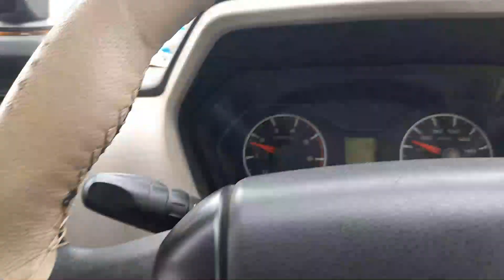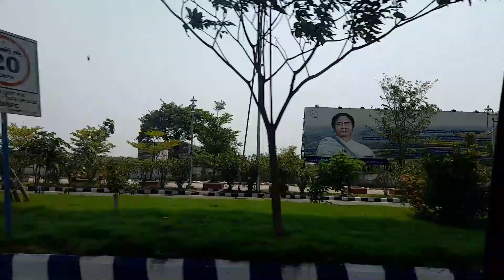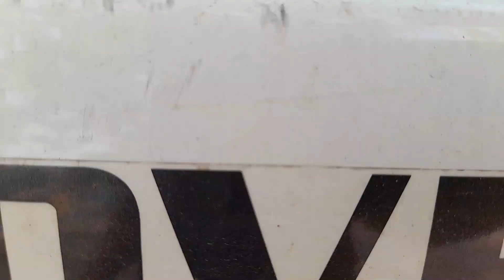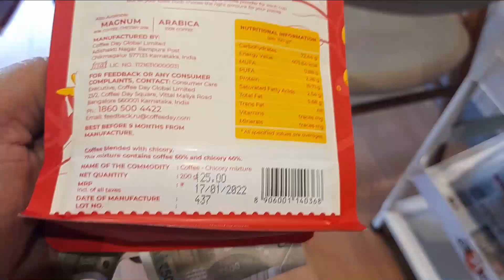4x4 daily vlog#nalban#biswabaglagate